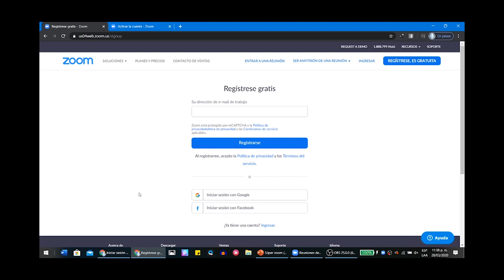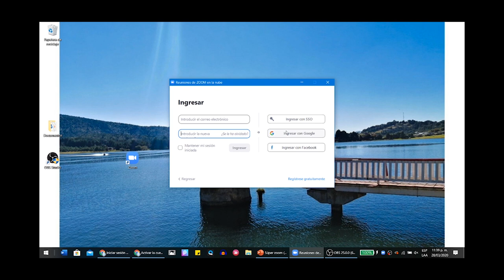¿Cómo iniciar sesión en Zoom?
Aprenda a utilizar Zoom como una herramienta académica de gran utilidad.